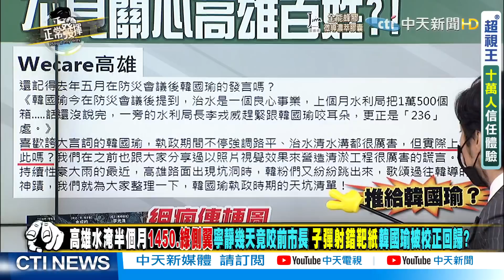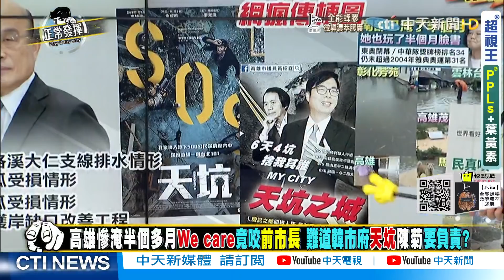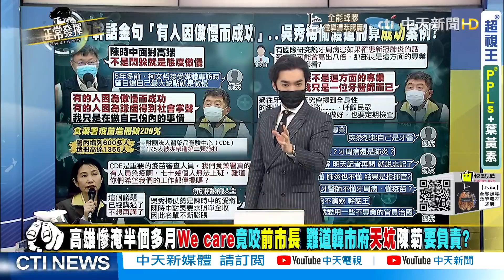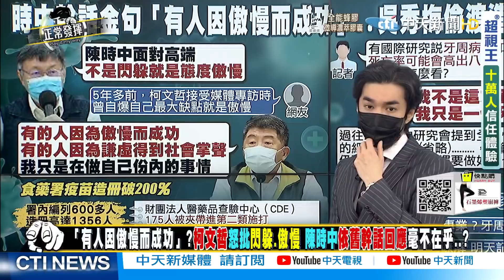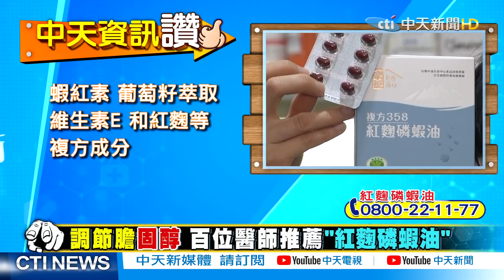【正常發揮PiMW下】有人因傲慢而成功？柯文哲怒批閃躲傲慢 陳時中依舊幹話回應... @正常發揮PimwTalk 完整版下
●小英總統823搭雲豹勘災vs.盧碧穿高檔皮鞋不下土 確定和人民站一起?
●陳吉仲嘉義勘災七進七出還大摔2次 小英總統冷眼旁觀 怕心愛的皮鞋弄髒?
●大水肆虐各縣市首長忙勘災 蘇揆竟不顧人民泡水裡 只想耍官威?搞點點名?
●高雄水淹半個月1450.綠側翼寧靜幾天竟咬前市長 子彈亂射韓國瑜被校正回歸?
●中南部大水蘇貞昌扯民國48年八七水災 龍介仙:XX比雞腿?
●蔡.蘇勘災行程農損.人民順序搞錯!亮哥:要帶禮物.每家都要顧
●小英總統雲林勘災作秀 謝龍介:那齣戲主角是蘇治芬
●高雄慘淹半個多月We care竟咬前市長 難道韓市府天坑陳菊要負責?
●大雨來襲中南部慘淹農作物全毀! 蔡英文.蘇貞昌 竟誇前瞻計畫治水好成功?
●盧碧颱風形成早有跡可循!蔡.蘇未對抗災做準備 竟全怪極端氣候?

1. 專屬頻道訂閱徽章：在留言和聊天室中，你的名稱旁會顯示頻道會員徽章。
2. 可在留言和聊天室中使用的自訂表情符號。
3. 會員專屬商品折扣：快點購每月付費會員精選折扣商品，每月月初在YT「社群功能」中公布。
1. 又正心口如一：還好有您，我站在風口浪尖也毫無畏懼！
2. 線上主播見面會：主持人在專屬直播聊天室中與您暢聊，一個月一次。
3. 會員專屬商品折扣：快點購將不定期推出更多的折扣！
1. 又正肺腑之言：感恩有您，我縱遇群魔亂舞仍愈戰愈勇！
2. 又正帥照下載：每月月初在YT「社群功能」中限定會員下載獨家日常帥照+給會員的話。
3. 會員專屬商品折扣：快點購將不定期推出更多的折扣！
1. 又正掏心掏肺：因為有您，我誓言守護公義直到世界末日！
2. 獨家享有又正爆內幕影片。
3. 限量版首次見面禮：送1個專屬設計馬克杯給我們的VVVIP，又正會在包裝上簽名，僅限第一次加入時。
4. 會員專屬商品折扣：快點購將不定期推出更多的折扣！